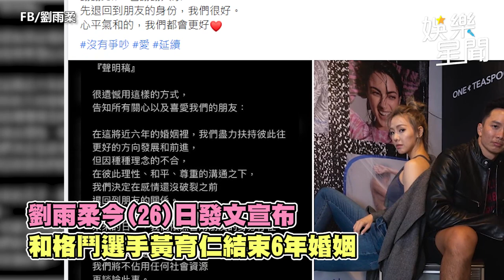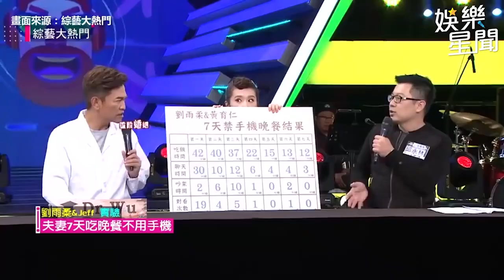斷6年婚姻！劉雨柔保住2千萬房 「離婚協議條件」曝光｜娛樂星聞